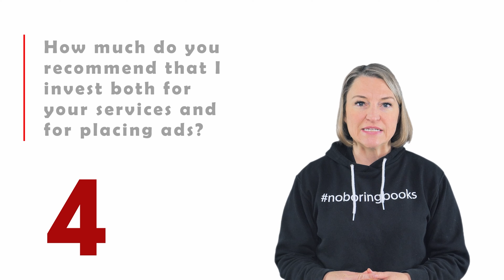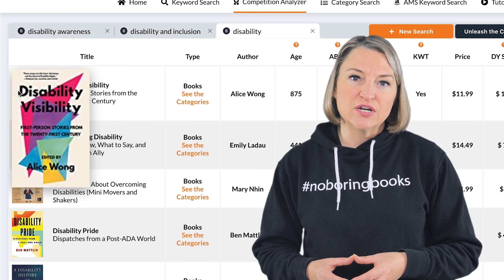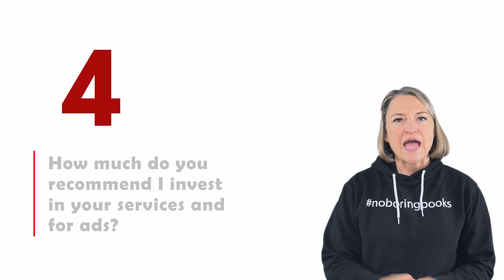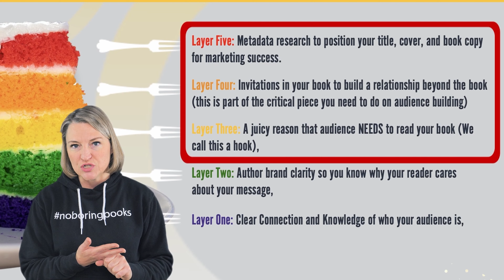5 Big Book Marketing Questions Answered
Are you wondering what the book sales potential is for your book? Maybe you're trying to figure out exactly where you should market your book to create massive success? What specific marketing tactics will work for your book? How much money should I spend on ads promoting my book? In this video, multi-award-winning author and founder of Book Launchers, Julie Broad explores the answers to some common book marketing questions that were sent in by a viewer email.

Chapters:
0:00 Book Marketing Questions Answered
1:47 Do self-published books have limited success?
2:33 How to determine book sales potential
4:41 Where to advertise a book
5:31 What book marketing tactics to use
7:00 New book marketing book
8:00 Book marketing layer cake
9:10 How much to spend on book ads
9:29 Why is Book Launchers the best choice for my book marketing